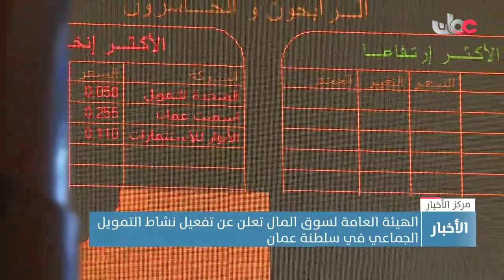الهيئة العامة لسوق المال تعلن عن تفعيل نشاط التمويل الجماعي في سلطنة عمان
الهيئة العامة لسوق المال تعلن عن تفعيل نشاط التمويل
الجماعي في سلطنة عمان